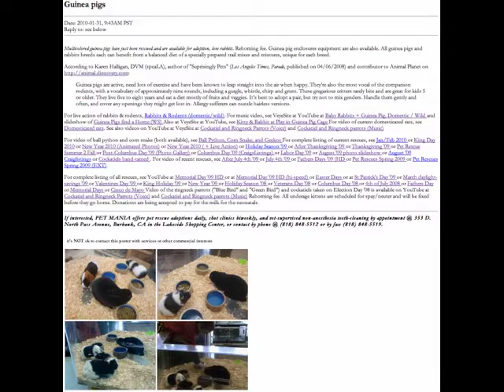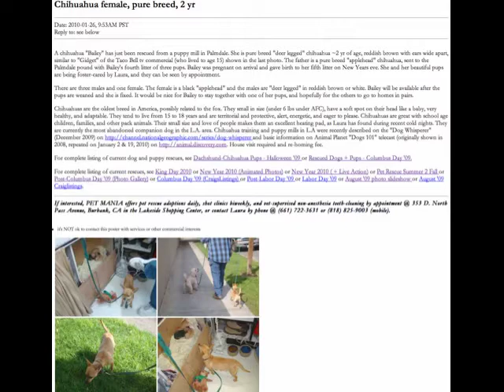Pet Rescue—Presidents Day '10 (EXT)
Update from King to Presidents Day 2010, with new arrivals, slightly slower. Available rescues includes standard poodle, chow-shepherd, miniature pinscher, corgi, rabbits, guinea pigs, cockatiels. Also domesticated rats, chinchillas, ball python snake, fat-tail geckos, lizard, and pure breed rabbits (Himalayan and MiniRex).  ADOPTED: Chow-Shepherd, mutt puglets and black rabbit. CALICOS TO ARRIVE 3/6/10, ONSITE ONLY.  PET MANIA offers daily adoptions at 353 D. North Pass Avenue (Lakeside Shopping Center, Burbank, CA 91505 at or (fax).